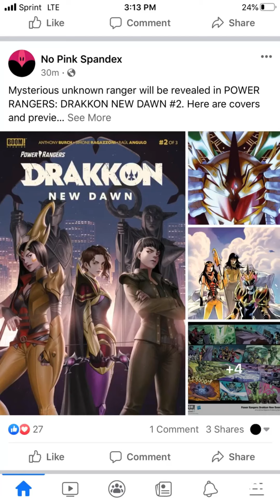Drakkhon New Dawn leaks